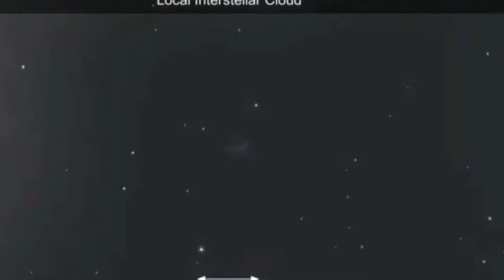CEBRAİL MELEKLERİN EFENDİSİ